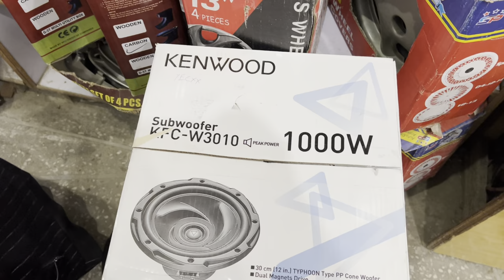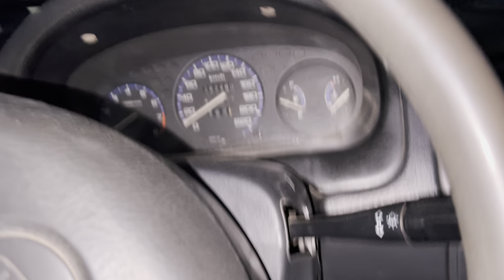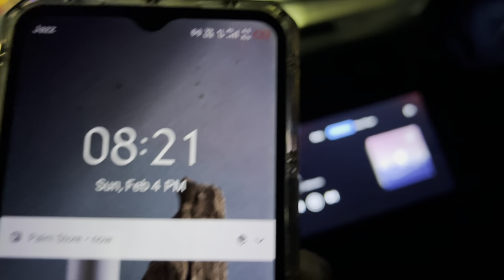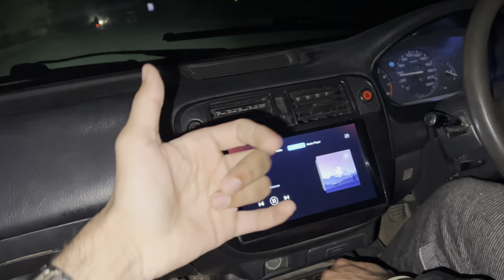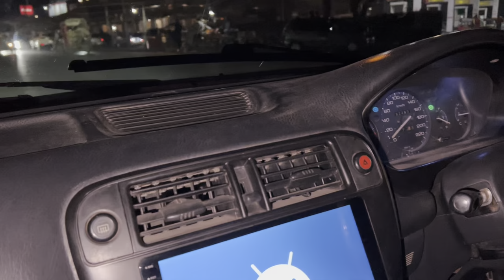New vlog || sound system upgrade || front mirror tint || project civic ek soundsystem ￼